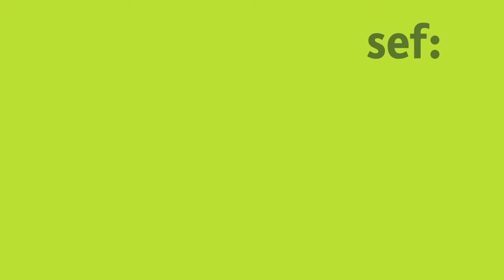"Wenn die Schere auseinander klafft"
Bonn Symposium 2020: Abendprogramm mit Ella Anschein, Poetry Slammerin aus Bad Honnef